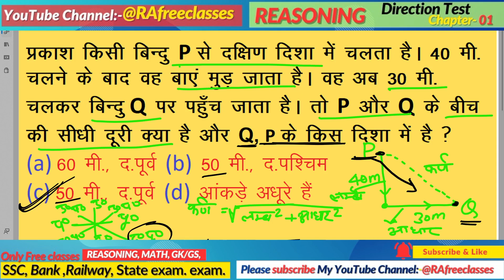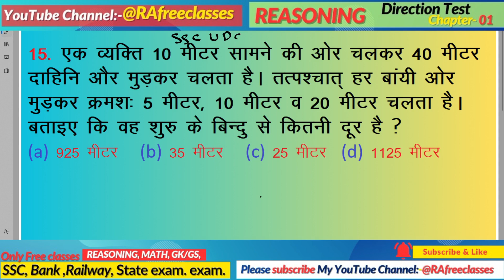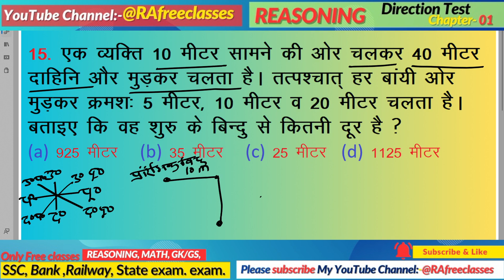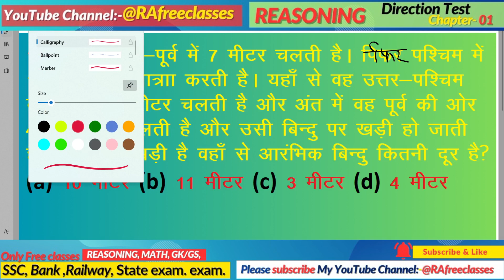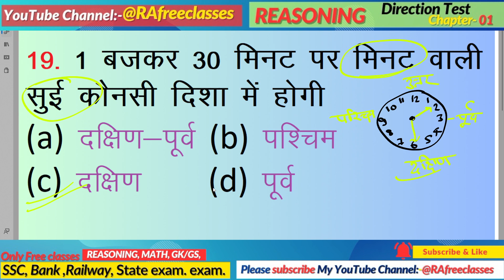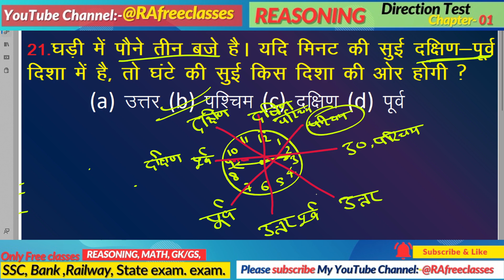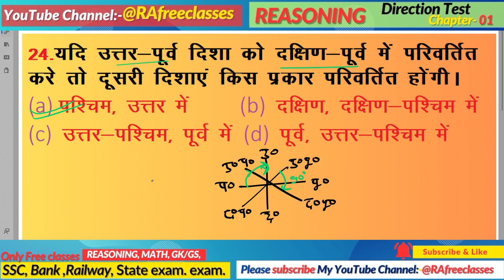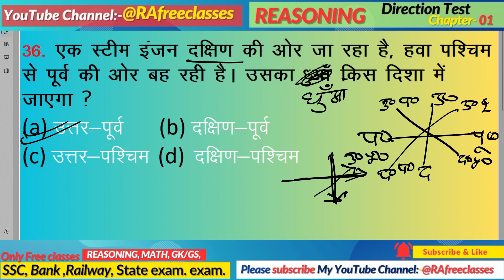SSC GD 2025 | SSC GD Reasoning Class - #07 | Direction & Distance by RAfreeclasses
How to calculate distance and direction?
What is distance and direction?
What is the concept of direction and distance?
दूरी और दिशा की गणना कैसे करें?
What is the formula of directions?
How to do distance formula?
How is distance calculated?
Why is the distance formula?
How to identify directions?
What is the basic concept of distance?
What is an example of direction distance?
What is direction concept?
दिशा से दूरी कितनी है?
दिशा और दूरी में क्या अंतर है?
कुल दूरी का सूत्र क्या है?
How is direction measured?
What is the total direction?
What are the three types of directions?
दूरी और दिशा कैसे हल करें?
दूरी के बराबर क्या है?
दिशा के प्रश्न कैसे हल करें?
दूरी का नियम क्या है?
दूरी किसे कहते हैं?
हम दूरी कैसे माप सकते हैं?
मैथ्स में डायरेक्शन क्या है?
आप अलग-अलग दिशाएं कैसे पाएंगे?
दिशा परीक्षण से क्या अभिप्राय है?
How do you calculate direction?
How to read a map?
How to understand directions?
What is the distance formula trick?
What is the formula for total distance?
How do you find the distance between A and B?
How can we measure distance and direction on a map?
What is the distance full formula?
What is the famous distance formula?
What are two distance formulas?
What is the main distance formula?
How to calculate displacement?
What is the correct formula for distance?
What is the SI unit of speed?
What is the formula for far?
What are the 7 basic SI units?
What is SI unit of time?
What is a SI unit of velocity?
How to calculate speed?
How to calculate distance in km?
How to find average speed?
What is speed equal to?
How to calculate km/h?
What are the 20 formulas in physics?
How to measure 1 km distance?
What is direction distance?
How to calculate actual distance?
What are two formulas for distance?
What is the formula to find distance?
What is an example of a distance?
How to calculate total distance?
How is distance always calculated?
How to remember distance formula?
direction and distance  reasoning kis exam me pucha jata hai

UCxQKo4Q3_d02MfyXBSwPScQ

आपको रोजाना सुबह  Reasoning (रीजनिंग)  Maths Hindi GK/GS की वीडियो मिलेगी I

Reasoning Maths  Hindi  GK/GS  प्रैक्टिस Set के  Video में  ThisExam :- (SSC GD) (CGL) (MTS) (CHSL) (CPO) (RAILWAY) (MP&UP POLICE) (CISF) (BSF) (CRPF) (SSB) (SSF) (BANK) (SBI) (RRB) (NTPC) (ALP) (RPF) (SI) (UPSSSC) (BSSC) (PATWARI) (MPSI) (RO) (AGNIVEER) (ARMY) (MPPSC) (UPSC), Other all Competitive Exam Preparation. के लिए Reasoning Maths Hindi GK/GSके प्रश्नों को Solve करने के लिए आसान तरीका समझाया है I